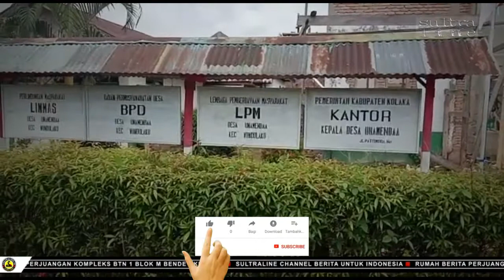PEMILIHAN BPD UNAMENDAA KAB KOLAKA BERJALAN AMAN & TETAP MEMATUHI PROTOKOL KESEHATAN